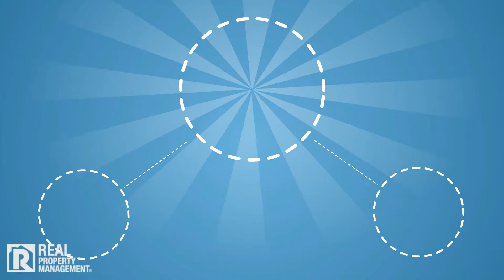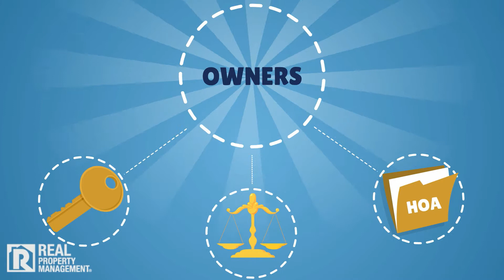PROPERTY MANAGEMENT FORTH WORTH - MOVING IN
What can you expect from the leading Dallas Property Management Company?

Real Property Management Dallas/Fort Worth is the leading "Dallas Property Management" company--the reliable,  trusted leader in the Dallas/Fort Worth Metroplex!

For comprehensive, reliable, and trustworthy "Dallas property management" services, the one and only choice among "Dallas property managers" is Real Property Management Dallas/Fort Worth. Our knowledge and expertise of local property management in Dallas, TX and the incredible property management systems, marketing, and advertising abilities of our parent company, Real Property Management Dallas & Fort Worth stands out among "Dallas property management" companies!

We are a full service "Dallas property management" company--handling all aspects of "property management in Dallas" for our valued clients. to see our Dallas Residential Property Management services. As a full-service property management firm, we offer the most comprehensive and cost effective management solution in the industry for residential property management.